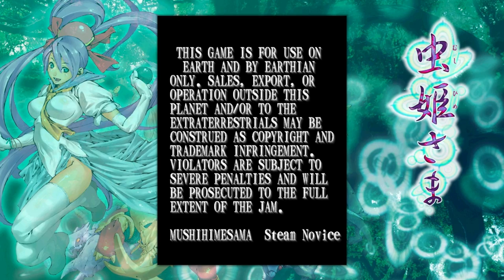Let's Play Mushimesama: The first Cave game on Steam!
A bullet hell game from Cave Co with an infamous final boss. But there's easy modes too. For babies. Tiny babies.